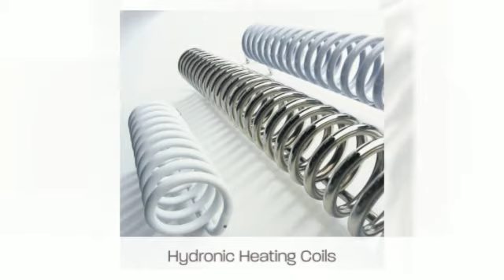Runtal Hydronic Radiators and Electric Baseboard Heaters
- Visit Runtal North America for the best in hydronic and electric heating for your home or business. You can find steam radiators, towel warmers, electric baseboard heaters, flat panel radiators and more!